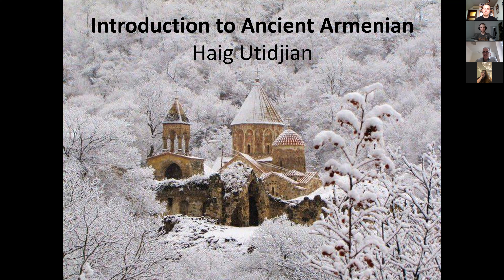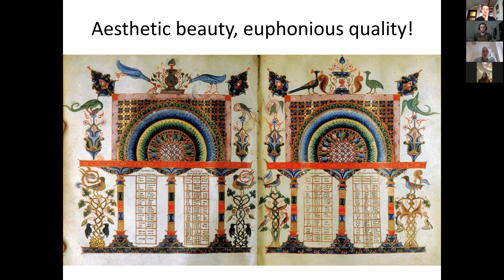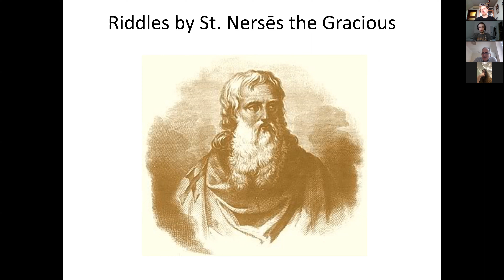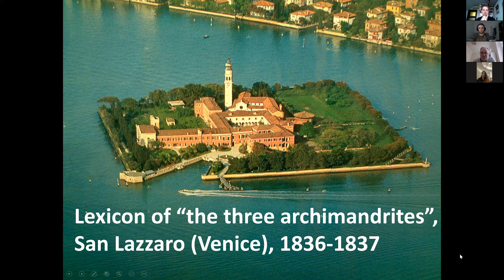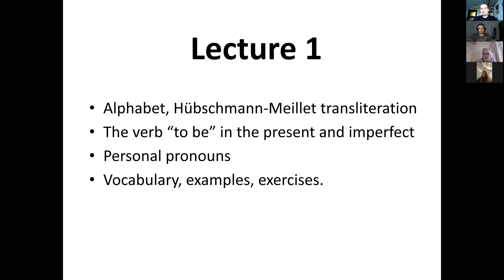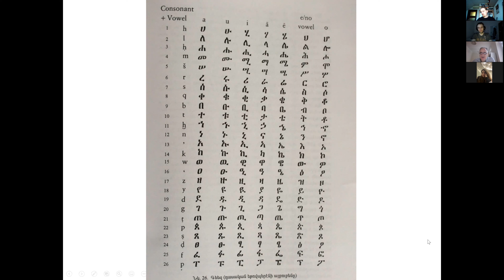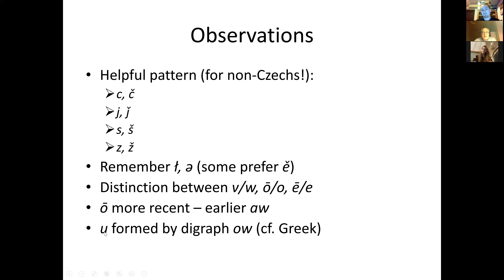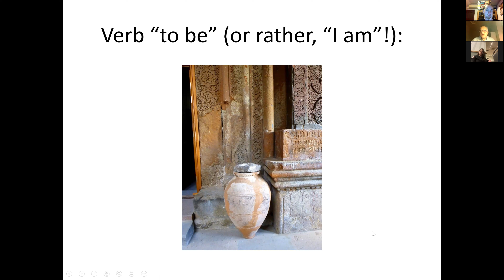Haig Utidjian, Introduction to Ancient Armenian Lecture 1, Semester 1, 24.2.2022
Lecture No. 1 of first semester of Haig Utidjian's Introduction to Ancient Armenian course at the Philosophical Faculty of Charles University in Prague, 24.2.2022